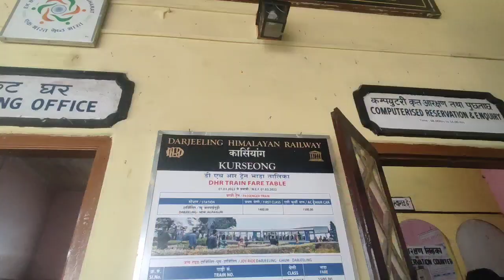Kurseong Vlog just before Darjeeling. Exploring Rock Garden, Eagle garden .